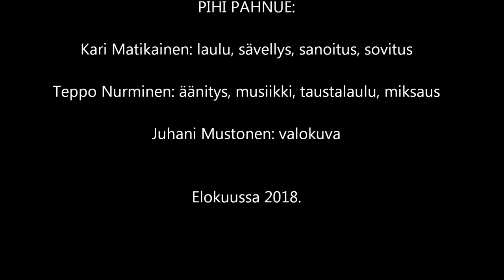Lauluja lemmen laineilta, osa 4: IHO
PIHI PAHNUE:

Kari Matikainen: laulu, sävellys, sanoitus, sovitus
Teppo Nurminen: äänitys, musiikki, taustalaulu, miksaus
Juhani Mustonen: valokuva